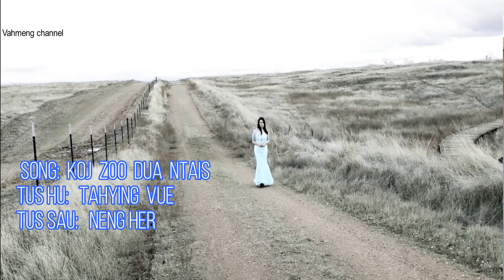Koj zoo dua ntais Kaorake nkauj tawm tshiab 2021 by: Tahying Vue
Vahmeng Channel-Kev Lom Zem